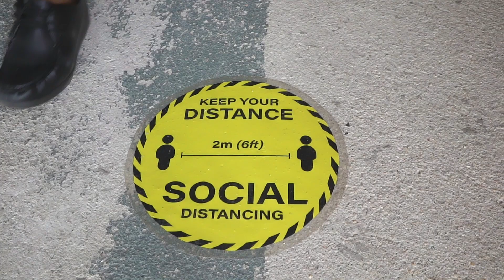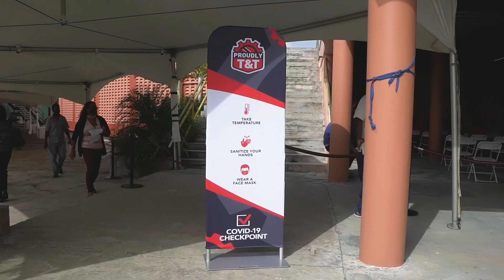Carib Brewery Employee Vaccination Drive